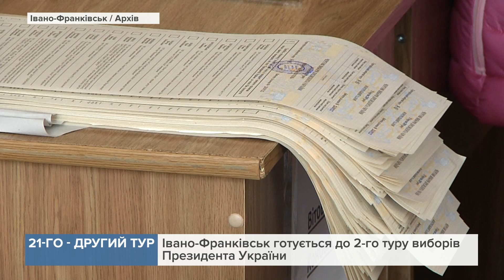Франківськ готується до 2-го туру виборів Президента України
За словами посадовців, нова окружна виборча комісія буде сформована вже завтра.